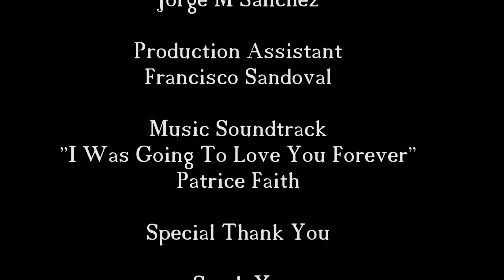Camera - Vignette Film by Jorge M Sanchez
A Woman confides to a friend.

Directed by Jorge M Sanchez
Starring Arrianna Valdez
Cinematography by JP Emodi
2016